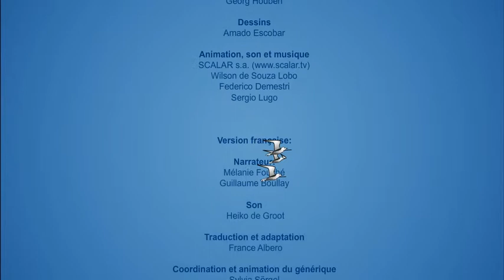Fine Goutte Parcourt Le Monde - Le Grande Voyage